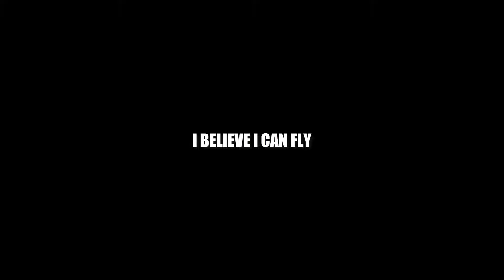CS:GO - Random Fuckery 6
Sometimes I stream on Twitch, too.

Languages: English, Finnish, Finglish
Skill Level: Silver, again
Actual Skill Level: Extremely poor